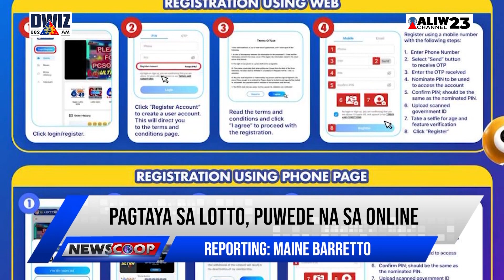100DAYSOFCHRISTMASSURPRISES | Mga customer ng SM City San Mateo, nakatanggap ng Christmas baskets.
100DAYSOFCHRISTMASSURPRISES | Mga customer ng SM City San Mateo, nakatanggap ng Christmas baskets.